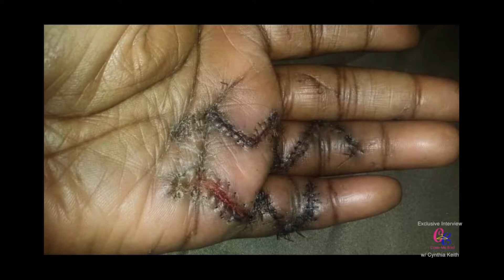Cover Me Bold Interview